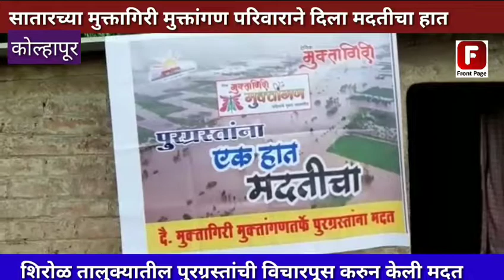सातारच्या मुक्तागिरी मुक्तांगण परिवाराने दिला पुरग्रस्ताना मदतीचा हात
महापुरात ज्यांचा घर, संसार आयुष्यभराची कमाई वाहून गेली आहे त्यांना आपण मदत करणे हे आपले कर्तव्य आहे. याचीच जाणीव ठेवून मुक्तागिरी व मुक्तांगण परिवाराने एक हात मदतीचा उपक्रम राबवत शिरोळ तालुक्यातील पूरग्रस्तांना जीवनावश्यक वस्तू वाटप करण्यात आले.

  पुराच्या पाण्याचा सर्वाधिक फटका शिरोळ तालुक्याला बसला आहे.या पुरात अनेकांचे संसार उद्धवस्त झाले आहेत. सध्या पुराचे पाणी ओसरत आहे पण या  प्रलयंकारी महापुराने उध्वस्त झालेल्या शिरोळ तालुक्यातील कुटवाड,हसुर या ग्रामीण भागातील पुरग्रस्तांना सातारा जिल्ह्या परिषद सदस्या सुवर्णाताई देसाई,मुक्तांगण संचालिका अपर्णा देसाई,मुख्य संयोजिका मुक्तांगण

संजना शिंदे, मुक्तागिरी व मुक्तांगण परिवाराच्या प्रमुख  यांनी भेट देऊन महापुरात नुकसानीची परिस्थितीची पाहणी केली,यावेळी सौ.अपर्णा देसाई म्हणाल्या पुरामुळे जनजीवन विस्कळीत झाले आहे.ग्रामीण भागातील उदरनिर्वाह शेती व पशुपालन यावर चालतो मात्र महापुरात संपूर्ण शेती बुडाल्याने जनावरांना चारा प्रश्न गंभीर बनला आहे यामुळे शेतकरी कुटुंब उध्वस्त झाली आहेत,सद्या महापूर ओसरला... पण महापुराच्या भयाण वास्तवाने येथील कुटूंबाचे चेहरे भेदरले आहेत. पुरग्रस्तांना जीवनावश्‍यक वस्तू देवून त्यांनी आपल्या मदतीचा हातभार लावण्याचे काम केले आहे.यावेळी  मुक्तागिरी कराड कार्यालय प्रमुख संदीप चेनगे,विनायक चव्हाण,सुरेश माने,मिलिंद डुबल, रूपाली गडकरी,विक्रम जुगदर उपस्थित होते,